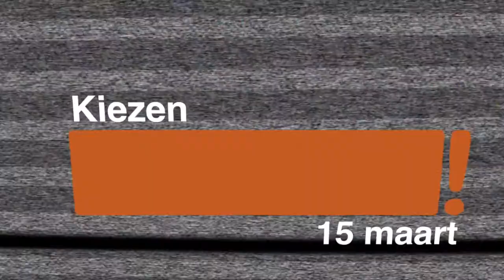Matthijs Pontier over de Piratenpartij - Debatavond Nivon Rotterdam 2017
Matthijs Pontier, nr. 2 van de Piratenpartij, vertelde tijdens de debatavond in Nivon Rotterdam waar de Piratenpartij zoal voor staat. Wil je weten waar wij ons nog meer voor gaan inzetten? Lees dan ons programma